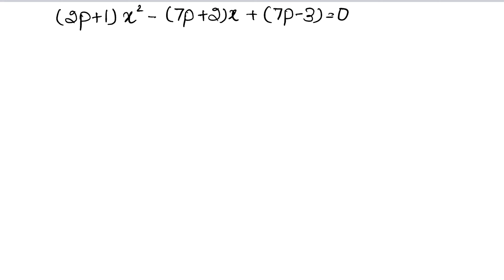Quadratic Equations | Class 10 Exercise 4D Question 9 | RS Aggarwal | Learn Maths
Class - 10
Chapter - 4 - Quadratic Equations
Exercise - 4D
Question - 9
Welcome to Learn Maths. This video will solve the Question 9 of exercise 4D. Please share your queries and feedback in comments section.

Regards,
Garima Agarwal